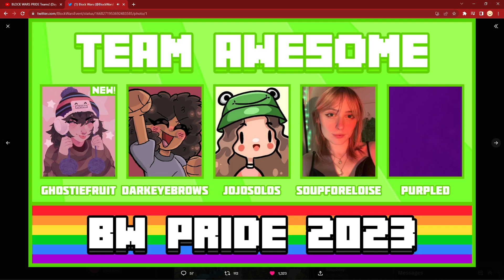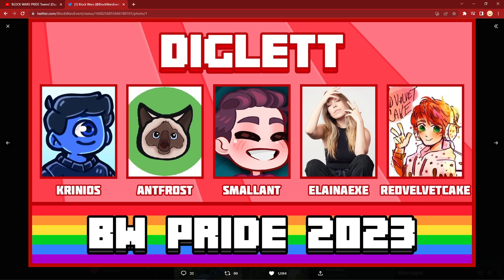BLOCK WARS PRIDE ALL TEAMS ANNOUNCED!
All the teams for Block Wars Pride have been announced! Which team are you most excited for and which team name is your favorite? :D